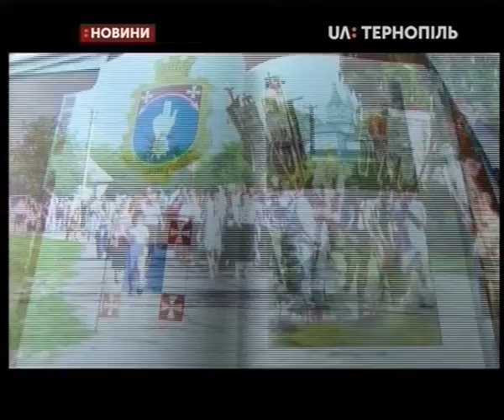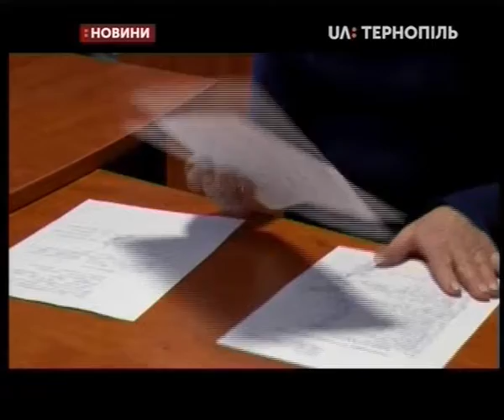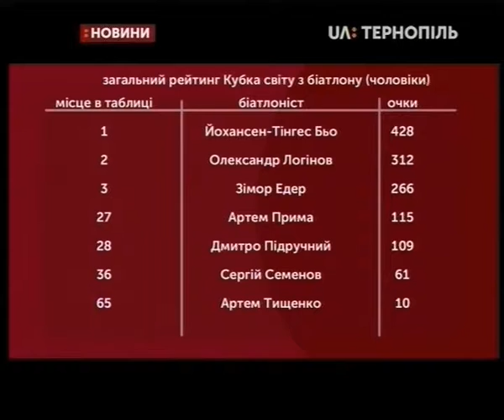11.01.2019. Новини. 17:00